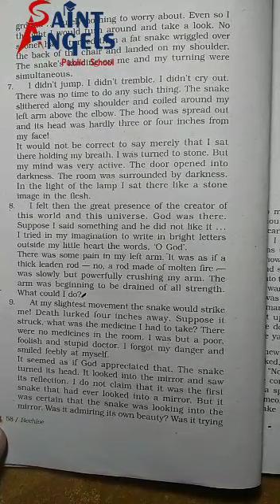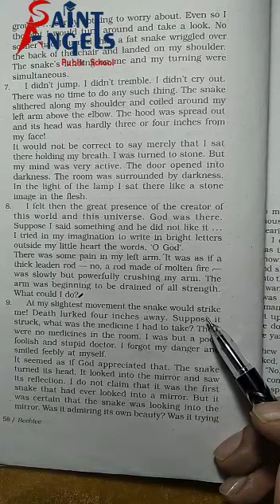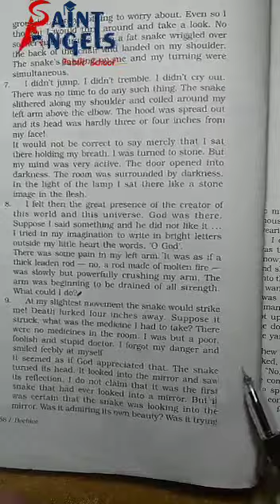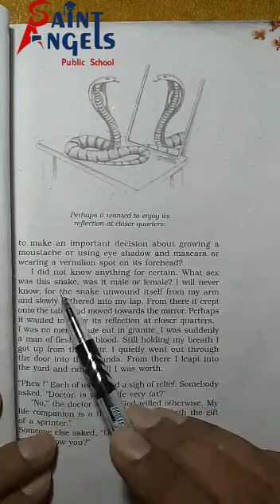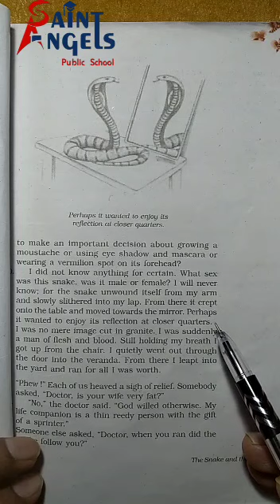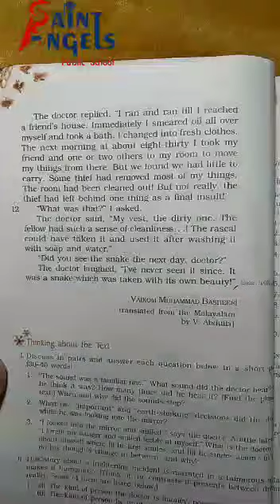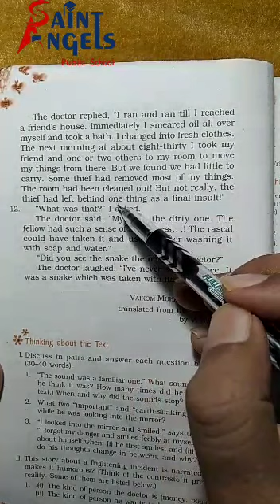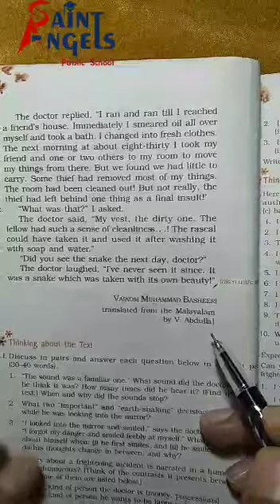SAINT ANGELS SCHOOL, CLASS 9, THE SNAKE AND MIRROR, ENGLISH CH-5 PART-3